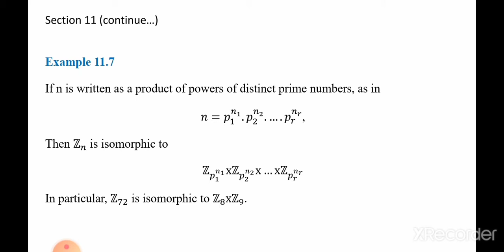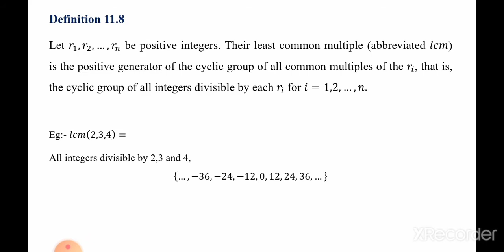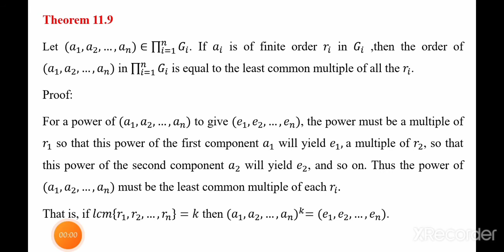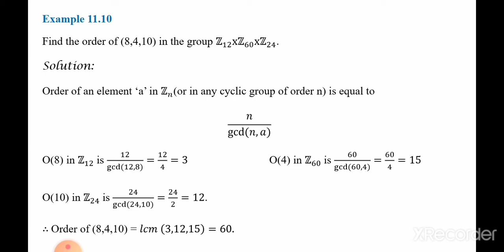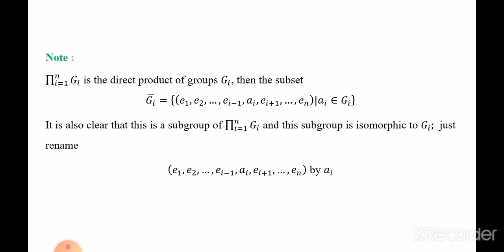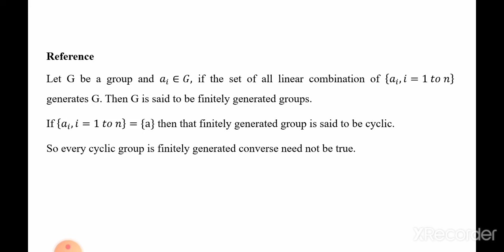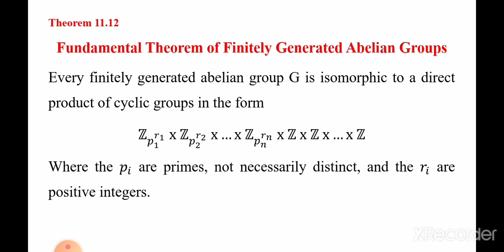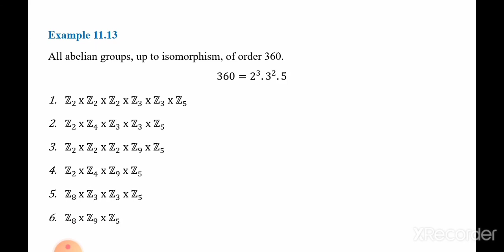Abstract algebra Part 2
Module 1 - section 11 - Direct products and finitely generated abelian groups (continue)